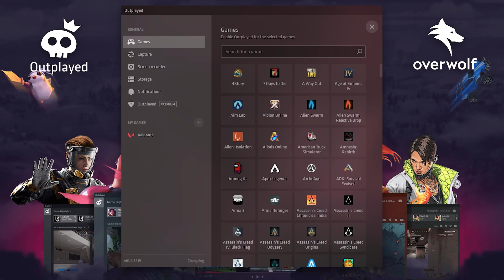AverageJonas Couldn't Believe That Clutch | Most Watched Valorant Clips Today V402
Download Outplayed to capture the best moments of your game for ✅FREE!

Shahzam is on fire
Tenz being knifed
Zellsis and of the worst whiffs of the year

► Clip Submission!

0:00 Intro
0:40 Most Watched Clips